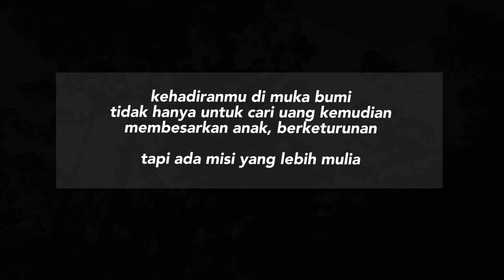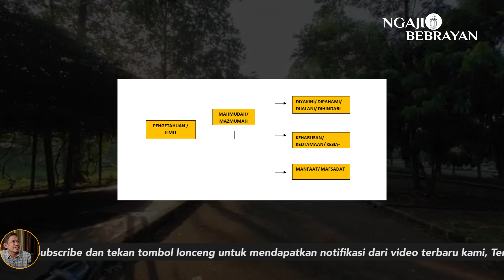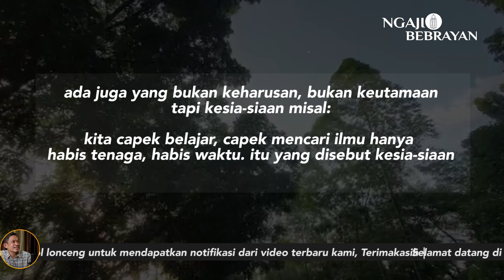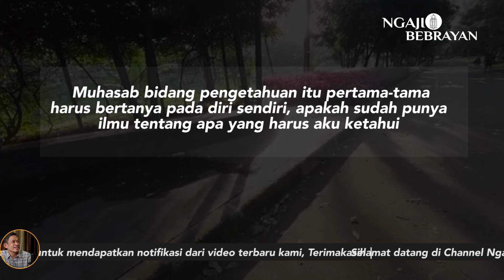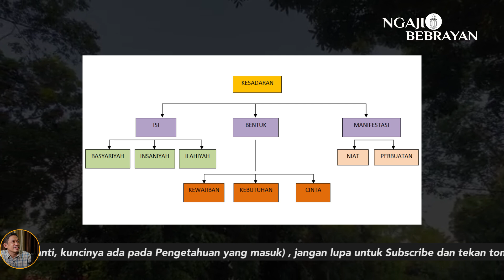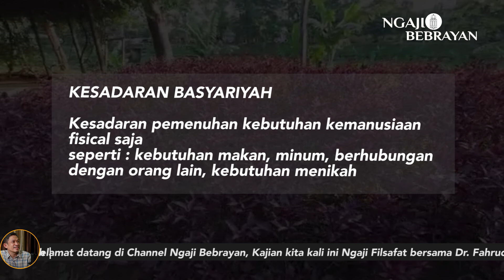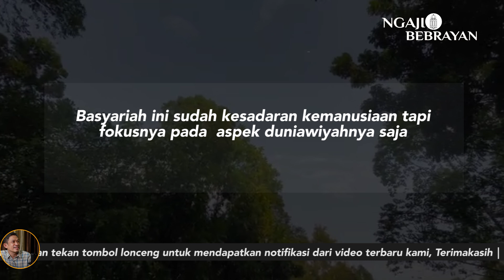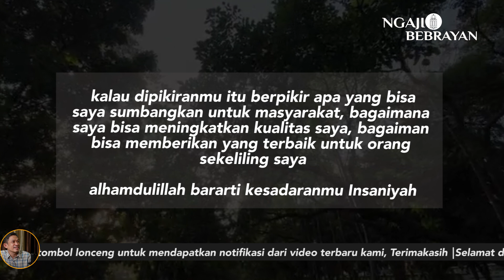Kunci Standar Hidup ada pada Pengetahuan yang Masuk | Ngaji Filsafat | Dr. Fahruddin Faiz